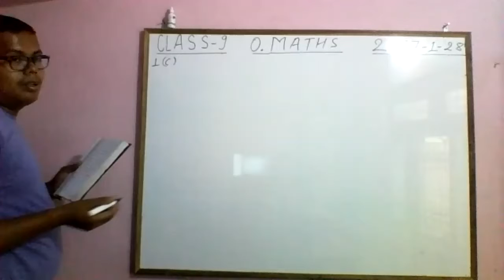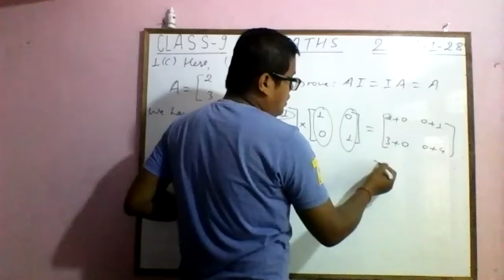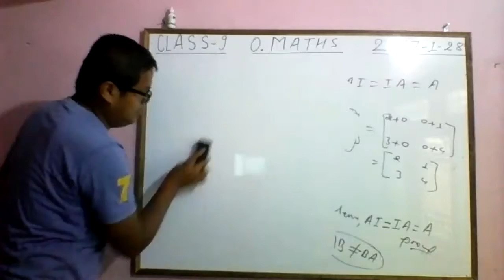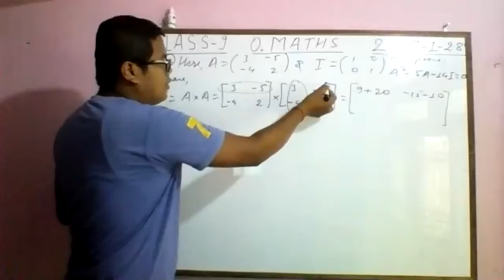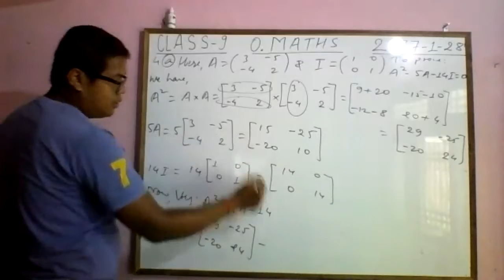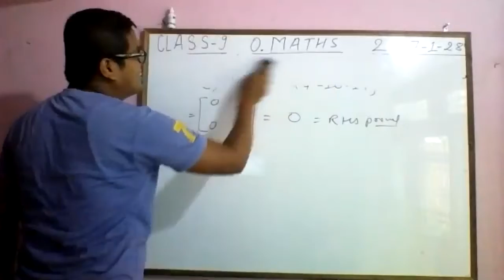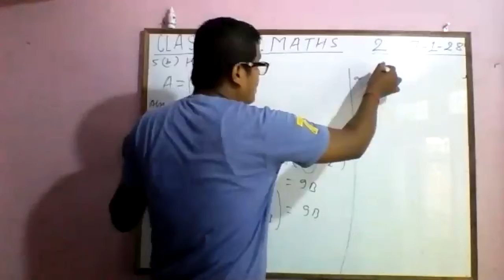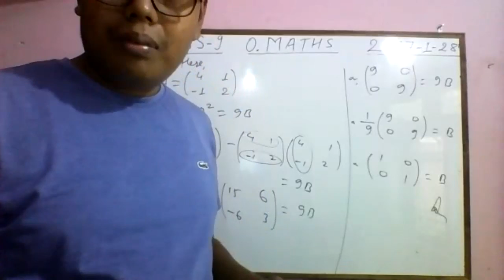Keshrajsir-Class-9 matrix 2077-1-28 online class by zoom